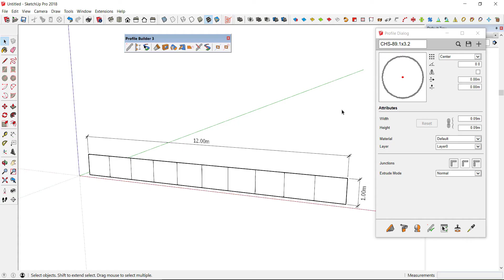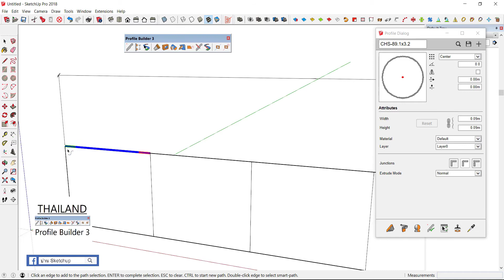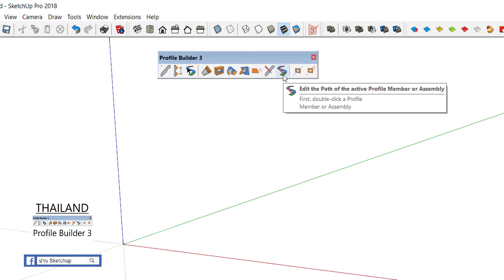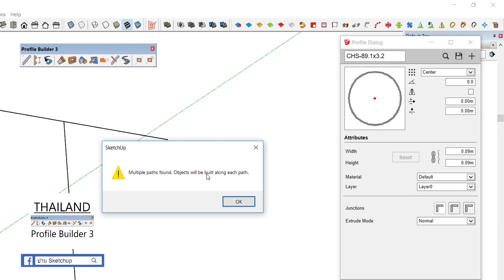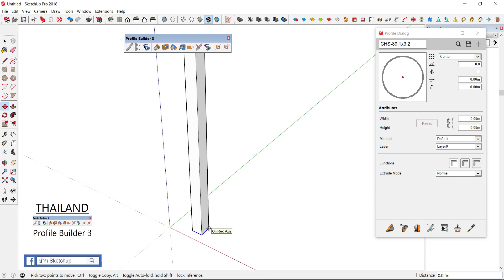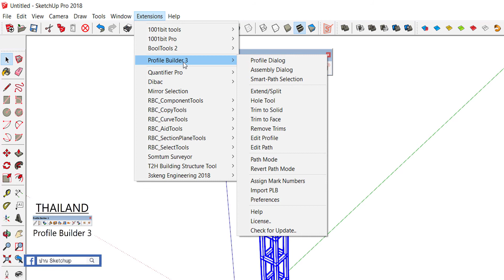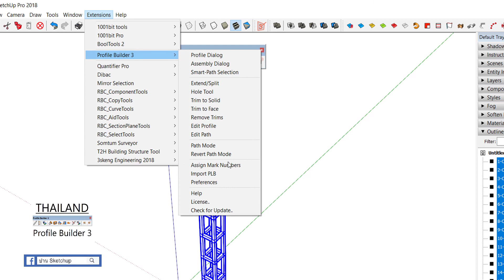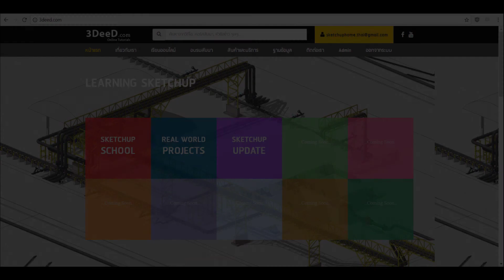พื้นฐานการใช้งาน Profile Builder 3 - ตอนที่ 07